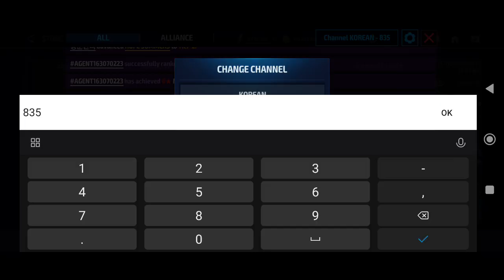Tier III selector, GBR, Transcendence Selector, 9th Rewards 2024/05/05 - Marvel Future Fight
Chose BP for Tier 3 selector in continuation from earlier selector Tier 2.
And randomly chose Bishop on Transcendence selector..

And still collecting Warrior Memento from OWB that hopefully soon reach amounts to have free CTP.. -- don't forget to change the alliance channel when acquiring it. ✌️

Cheers😎✌️🍺